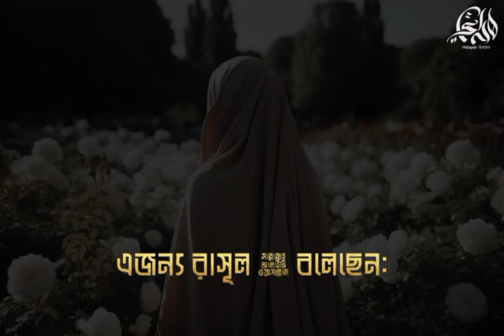নারীদের সৌন্দর্য কিসে জানেন?🤍🌸